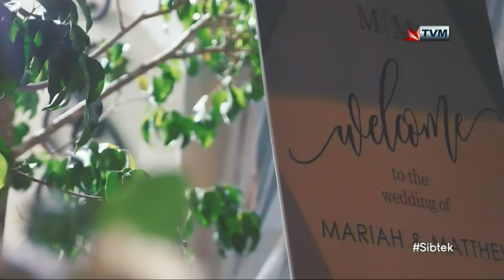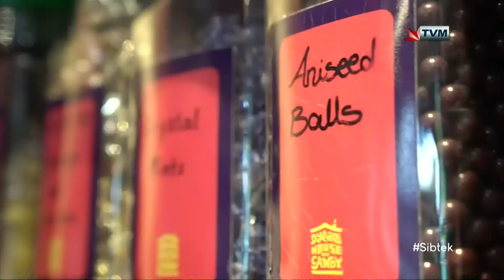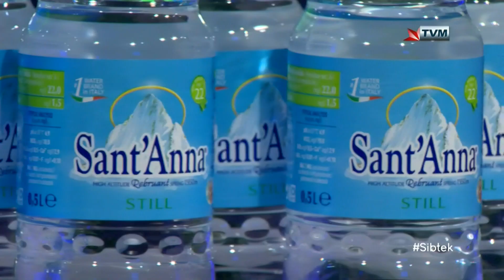Victoria, Tiana & Mariah on Sibtek 2020/21 (Week 17)